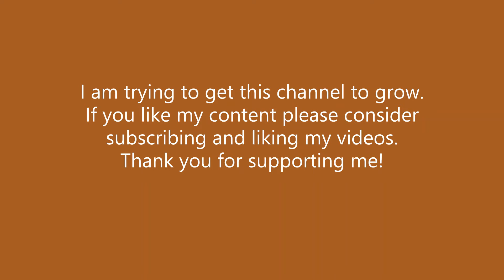Starting with Spear (A win without any kills!?) | Clone Drone Win Compilation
This is my last video on the starting with a specific weapon series unless I continue with kick only which will be hard.